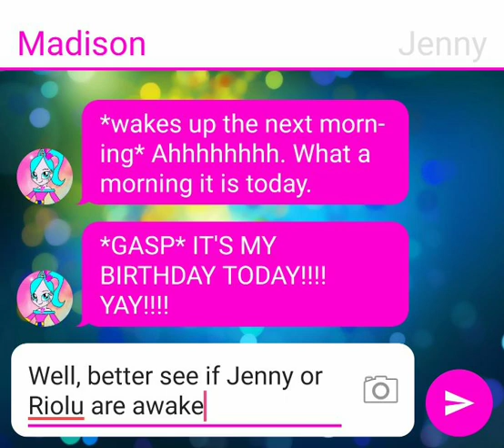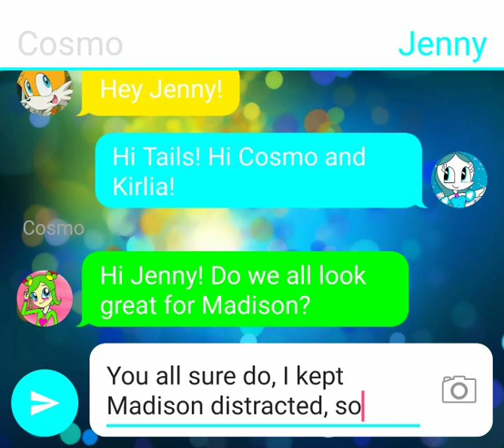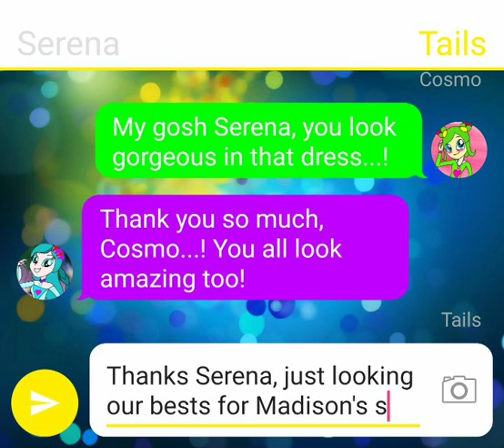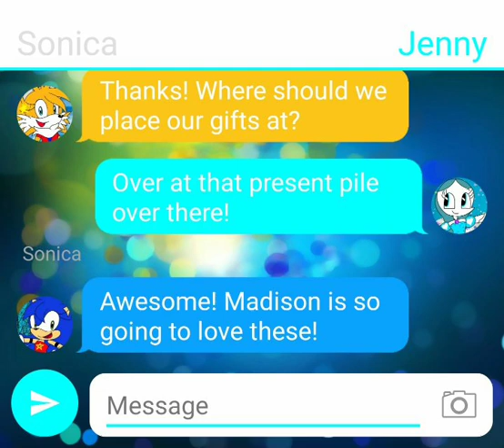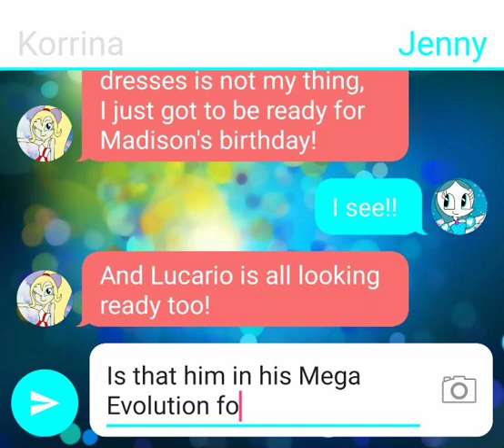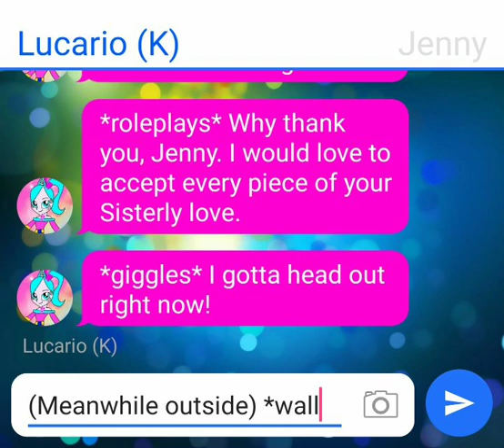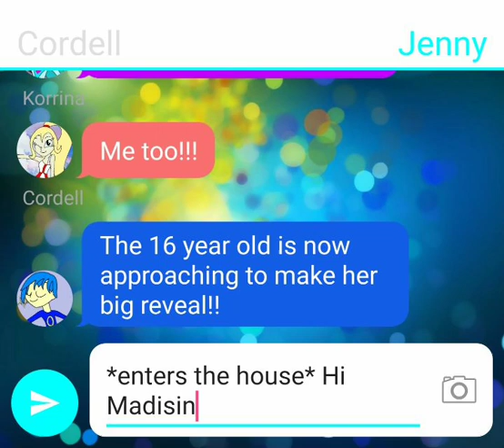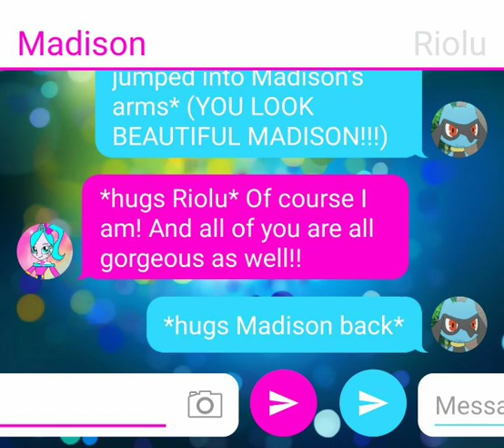Group Roleplaying Texting Adventures Episode 112 (Birthday Special Part 1🎂)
I TURNED 16!

I wake early in the morning to see that Jenny has everything all planned out, while Jenny herself are waiting for everyone to arrive with their nice looking outfits, while Riolu experiences his Fully Evolved self, but in his Mega Evolution form!! Then. I make my big reveal to all my friends!!